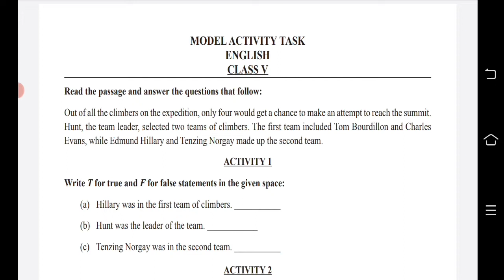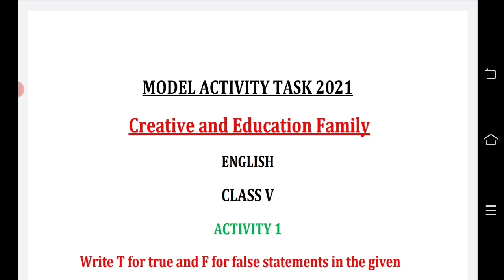model activity task class 5 english part 1 || model activity task class 5 english 2021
model activity task class 5 english part 1 full solve